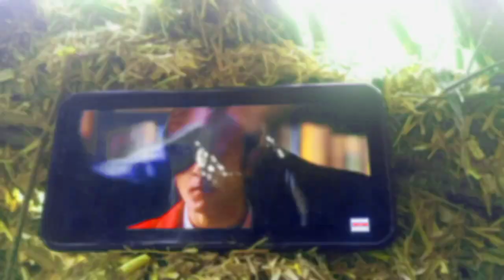फूल वती सिनेमा हॉल में मूवी | Official Video | Comedy video | We are Stardust.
Round2hell r2h mom men on mission mission mission r2h round2hell new video zayn saifi nazim ahmed wasim ahmad r2h new video raund to hell round to hell school school life school life r2h tabahi Babandar bhukump bhauchal zalzala Epl epl r2h epl Round2hell ipl r2h ipl